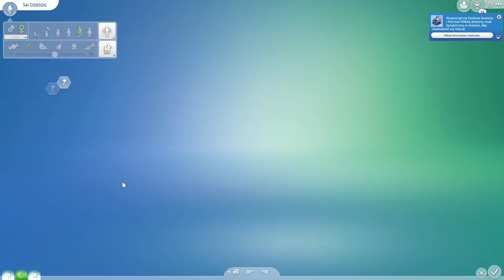ZA WYSOKIE RACHUNKI ! THE SIMS 4 (DZIEDZICTWO) #36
Cześć!
W tej serii przedstawię wam rozgrywkę opierającą się na wyzwaniu dziedzictwa w The Sims 4. Jednak nie będzie to challenge, a rozgrywka po mojemu :)